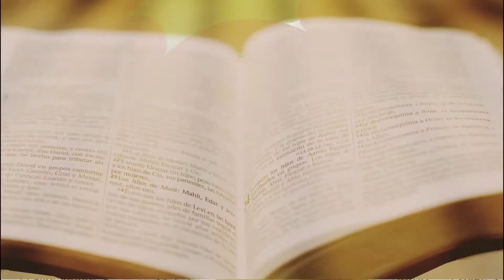Sabor da Palavra - Reflexão Diária do Evangelho